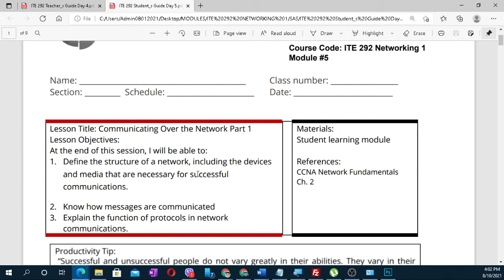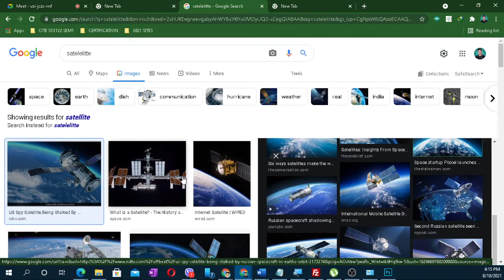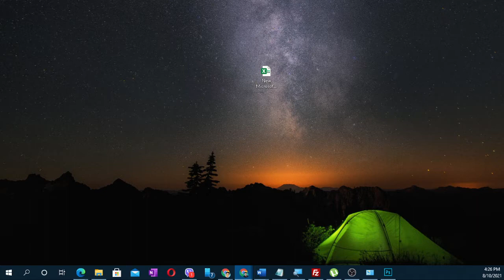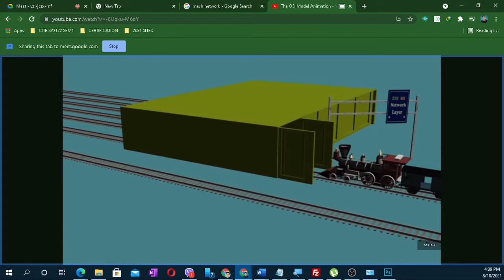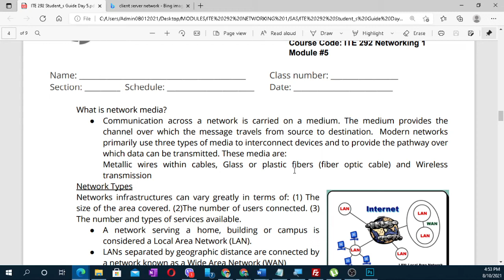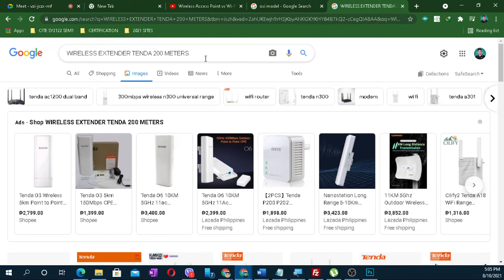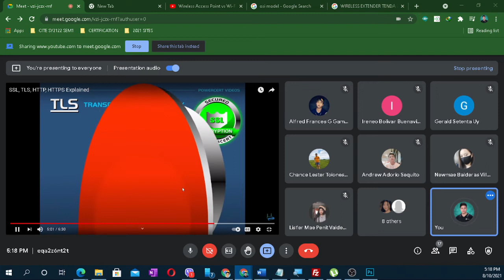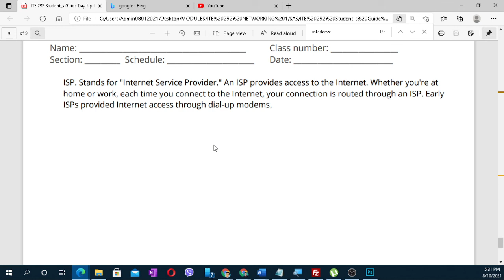M5 Communicating Over the Network Part 1